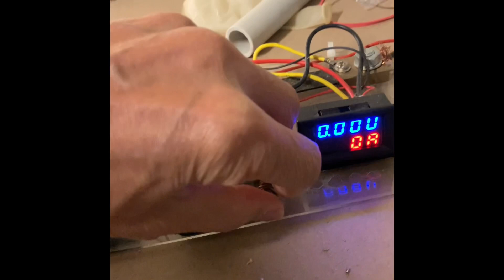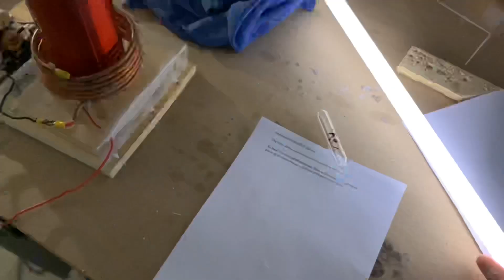800W Tesla from $30 ZVS Driver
In this video, I’ll show you how to make an 800 W continuous wave tesla cool starting with a cheap $30 ZVS module. These modules are readily available on EBay. The main thing to get this to work is to have a tuned system. If the primary and secondary coils are  not in tune, then it will not work.

Here is a way for tuning without signal generator or oscilloscope:

The best way is to use a neon bulb. You need to start with a low capacitance for your tank circuit. Something around 150 nF. The tank circuit should use a polypropylene capacitor such as MKP that can handle high frequencies and high current. With the secondary centered in the primary. Ground the lowest turn on the secondary to earth ground. Then make sure both coils are wound in the same direction. Or reverse the connections on the primary if they are not wound in the same direction. Use a moveable tap point on the primary. Place neon bulb close to secondary. Apply low voltage around 12-15V to ZVS.  Keep neon  bulb at fixed distance from top of secondary. Then change tap point position until neon bulb lights the brightest. Then move neon bulb away from secondary. Then move tap point until it lights again and adjust for it to be brightest. It helps if the terminals on  the neon bulb are grounded. Maximum brightness means secondary and primary are at the same resonant  frequency. For fine tuning, adjust the size, length and shape of the breakout point. Sharp point is better. This setup will not work with a toroid.